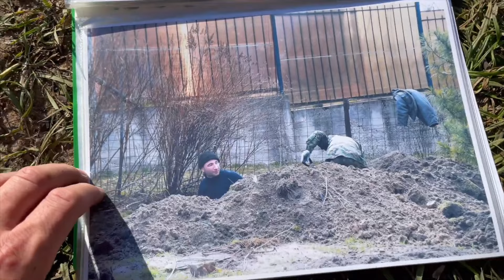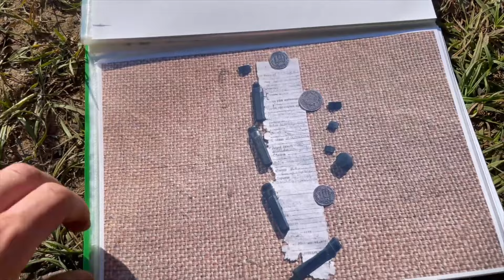WWII FINDS ON NEVSKY PYATACHKE / WW2 METAL DETECTING